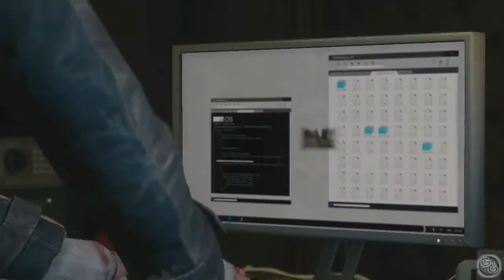Watch Dogs Walkthrough Part 2 | Xbox 360 No Commentary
Watch Dogs Walkthrough Xbox 360 No Commentary

About the game:

In October 2012, Aiden Pearce and Damien Brenks launch an electronic bank heist at the Merlaut Hotel, with Aiden transferring the funds through his smartphone. When they come across a strange file and alert another hacker, Damien tries to find the hacker, giving them both away. Unable to talk Damien out of it, Aiden stops him by leaving. Fearing for his family— sister Nicole, and her children Lena and Jackson—Aiden decides to drive them to safety under the guise of a surprise trip. However, on the way, two hitmen hired to take Aiden out intercept the car. One of them, Maurice Vega, fires the shot that crashes the car and kills Lena two months later.

Publisher(s) Ubisoft
Director(s) Jonathan Morin[1]
Producer(s) Dominic Guay[1]
Designer(s) Danny Belanger[1]
Programmer(s) Francis Boivin[2]
Writer(s) Kevin Shortt[3]
Composer(s) Brian Reitzell
Peter Connelly[4]
Engine Disrupt with Havok physics[5]
Platform(s) Microsoft Windows
PlayStation 3
PlayStation 4
Xbox 360
Xbox One
Wii U
Release date(s) 27 May 2014
Wii U
Q4 2014
Genre(s) Action-adventure

Help out each other with cheats, tips, hints, how to..., etc... You can post in comment any official walkthrough or guide.

This video is recorded with Game Capture HD on all platforms.

Along the videos that I'll post you'll see the games on different platforms: PC (Microsoft Windows), PS3, PS4, Xbox 360, Xbox One.